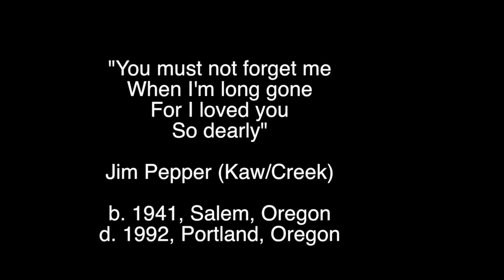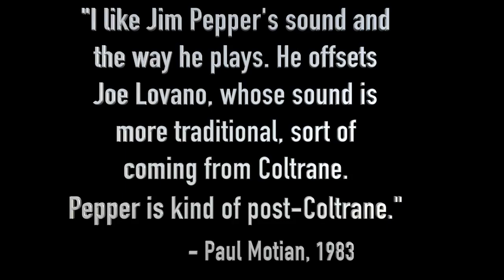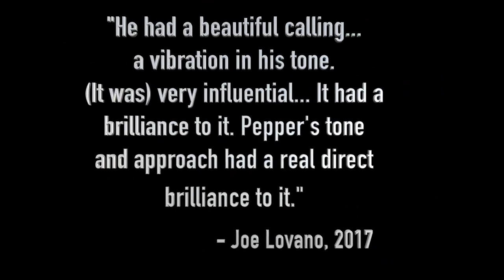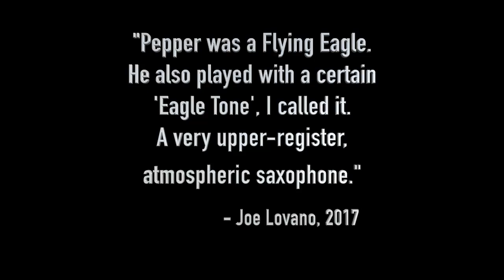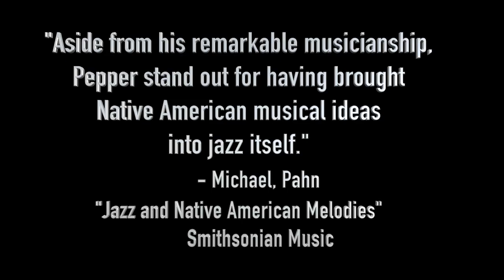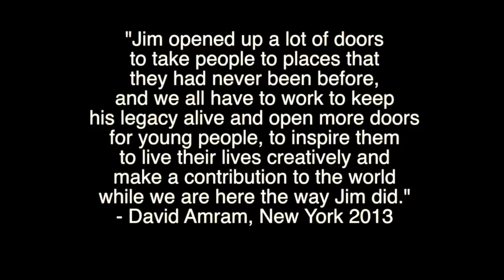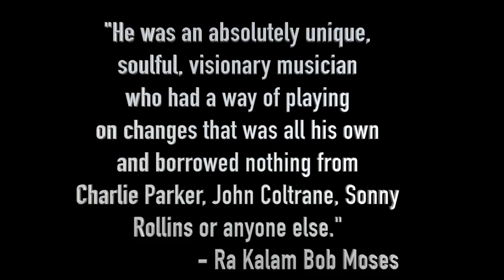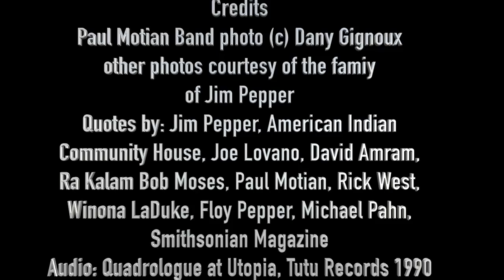Jim Pepper Live at Utopia 1989 draft edit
Jim Pepper, Mal Waldron, Ed Schuller and John Betsch performed "Funny Glasses and a Moustache" ... from Quadrologue at Utopia, Tutu Records